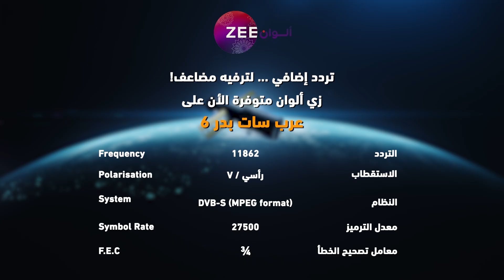مسلسل عروس_مومباي - حلقة 87 أقوى مشهد 2